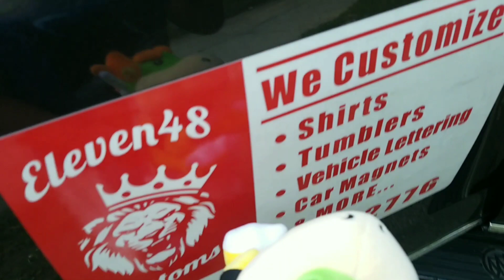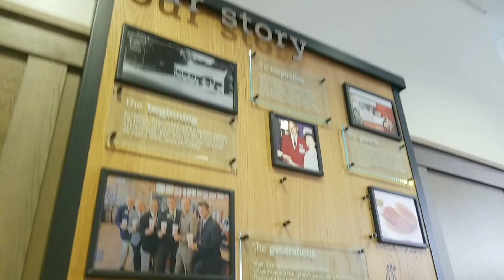Bowser junior goes to chickfilla